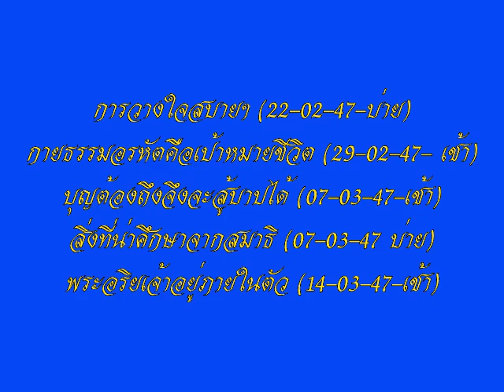โอวาทหลวงพ่อธัมมชโย วัดพระธรรมกาย นำนั่งสมาธิ ชุดที่ ๘/๓